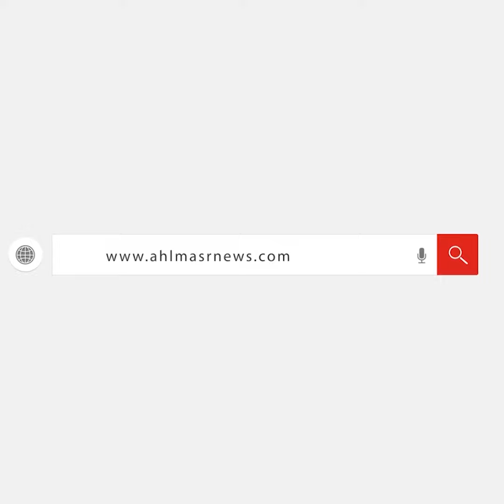في ذكرى رحيله .. نور الشريف من شبل في نادي الزمالك لأيقونة ومدرسة فنية